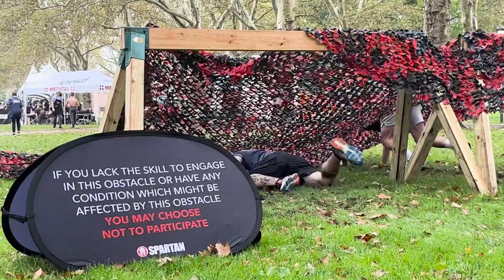Happy Birthday, Robin!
For almost 18 years, Robin has led the charge of restoring self, family, and HOPE in our community, and we couldn't be prouder to have her as our leader.

In honor of her birthday, Robin humbly asks for your support to help us support and honor our warrior community. Because of you, we've been able to support over 40,000 warriors. Help us continue that mission with a gift